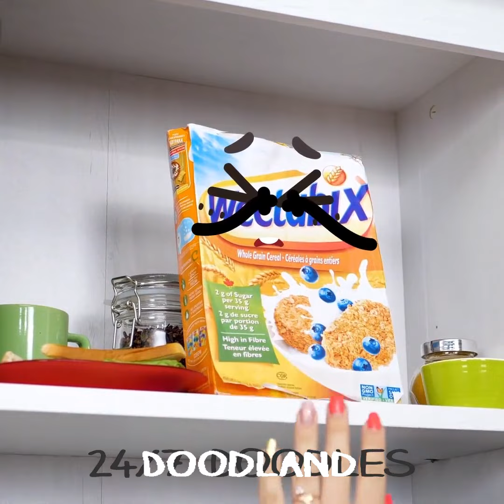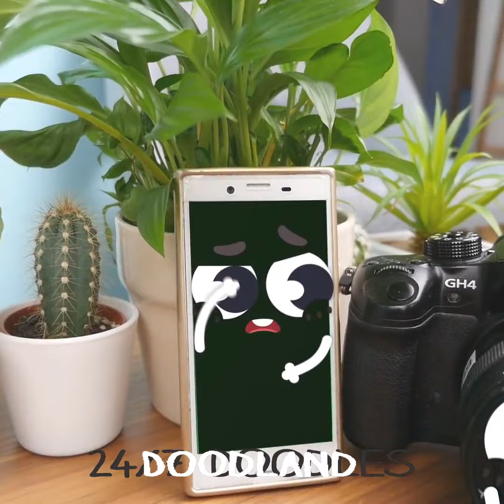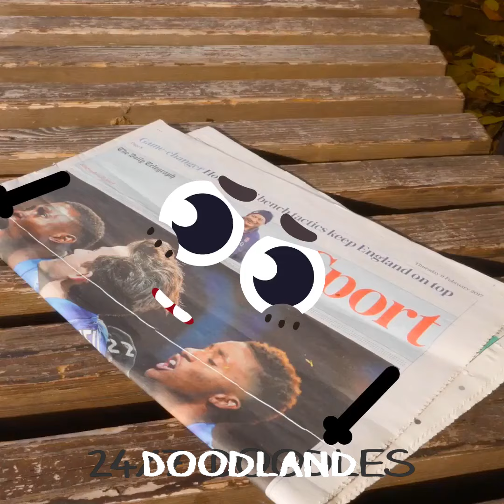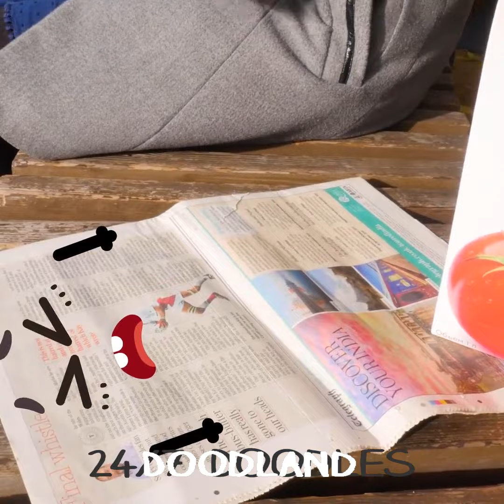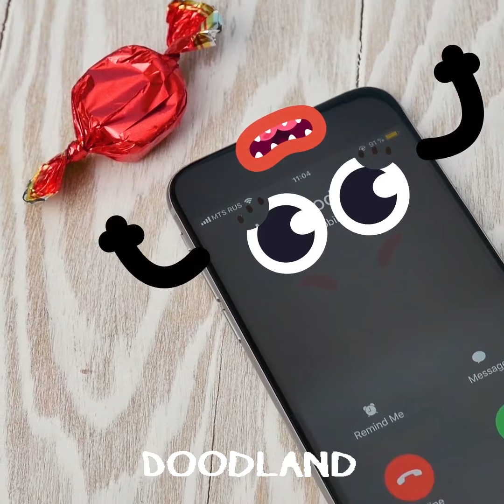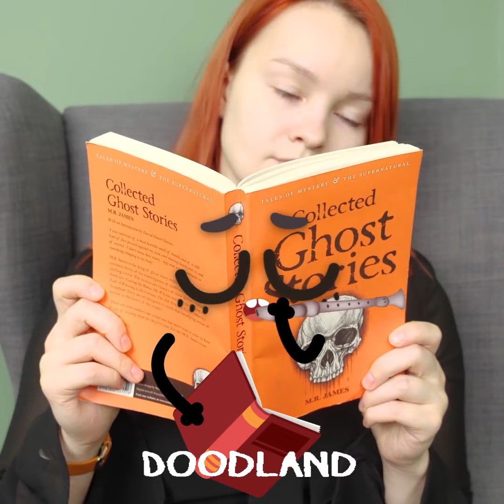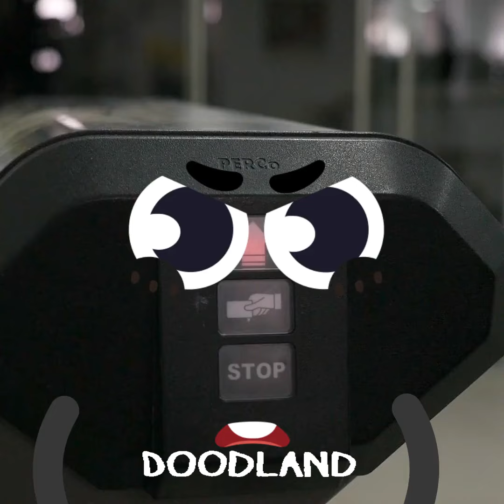RICH vs BROKE Pregnant Doodles | Doctor VS Food Surgeries & Everyday Awkwardness by DOODLAND